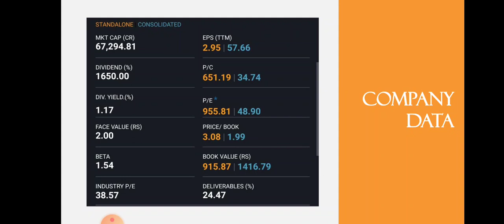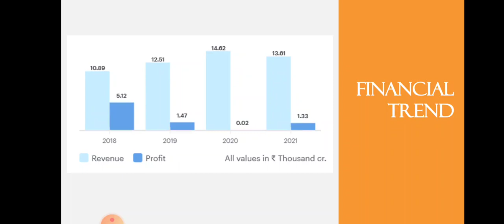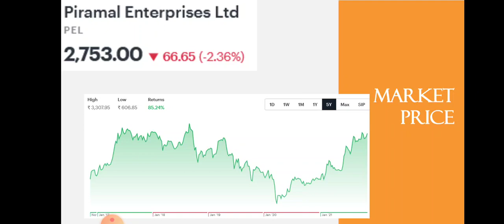Piramal Enterprise Quarter 2 Results • Piramal Enterprise Breaking News • Dailystock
Source: Tickertape.com
Moneycontrol.com